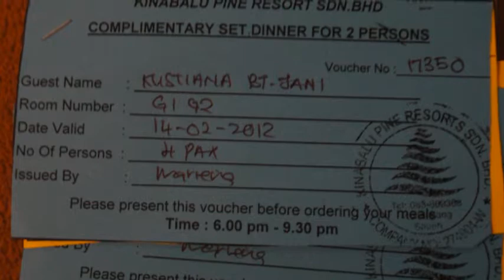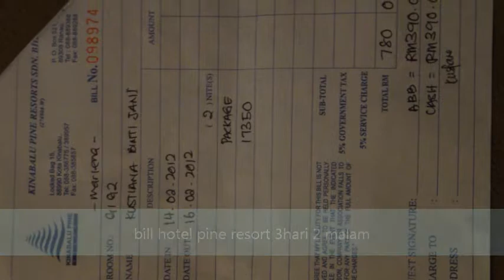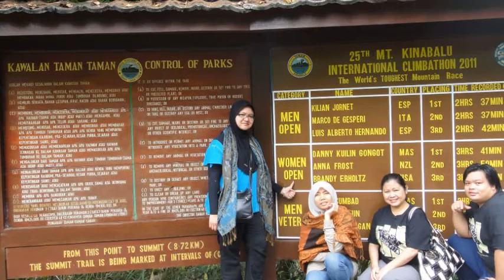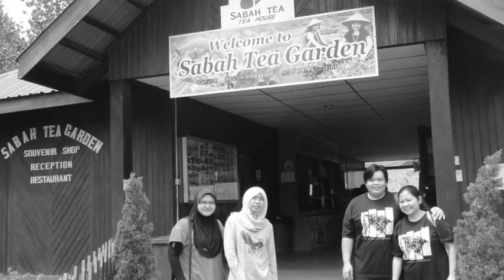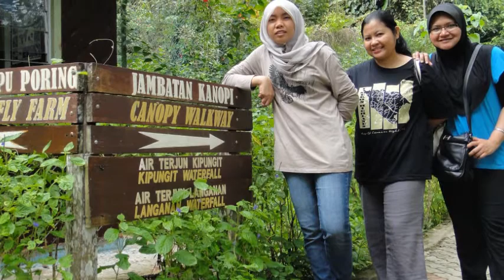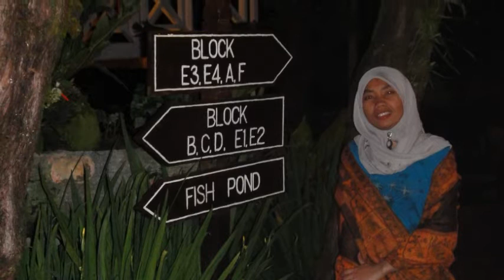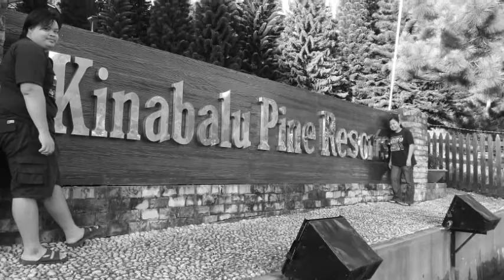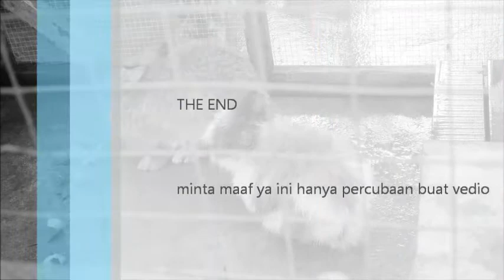trip kundasang ranau..